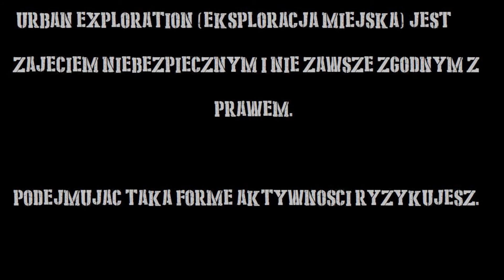UrbEx- "Schron w Białobrzegach"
Nic ciekawego nie dało się w środku znaleźć(parę lat temu znajdowano jeszcze jakieś notatki). Miejsce popularne zarówno wśród turystów jak i graczy asg.